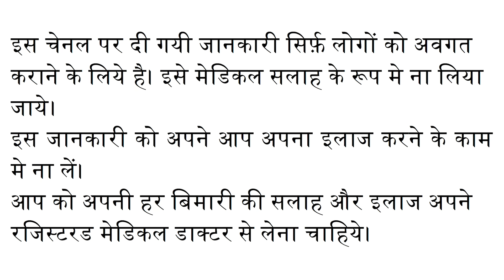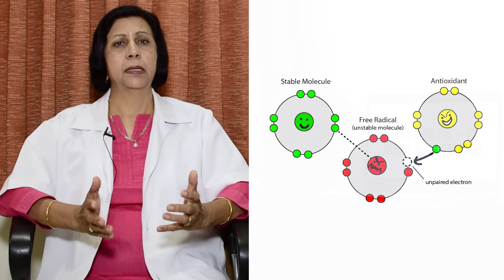Vitamin C Serum घर में बनाने का तरीका और उपयोग || DIY Vitamin C Serum & Usage (Home Made)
इस वीडियो मे मैने Vitamin C की पूरी जानकारी दी है और healthy, glowing skin के लिये Vitamin C Serum घर पर बना कर इस्तेमाल करने का सही तरीका भी बताया है।

In this video I have explained how to make safe and cost effective Vitamin C Serum at home, and also the correct method of using Vitamin C Serum to get healthy glowing skin.

PRODUCT LINKS:

1) PURE ASCORBIC ACID POWDER

2) VEGETABLE GLYCERIN

3) DISTILLED WATER - Available at Any Good Medical Store

0:00 Introduction / परिचय
0:24 Importance of Vitamin C / विटामिन C का महत्व
1:45 Vitamin C for Anti Ageing & skin care / विटामिन C से एंटी एजिंग और त्वचा की देखभाल
2:25 How to make Vitamin C Serum at home / विटामिन C सीरम घर पे कैसे बनाएं